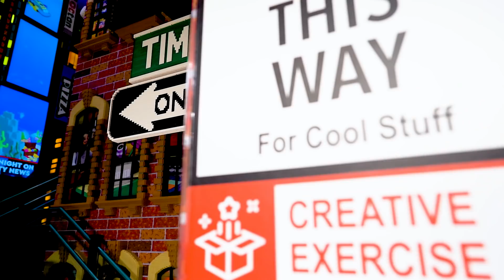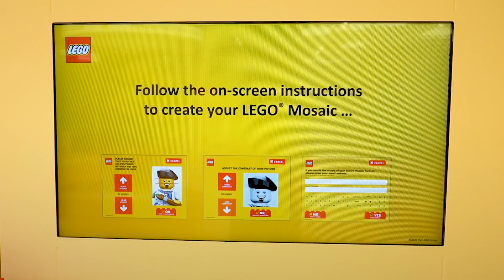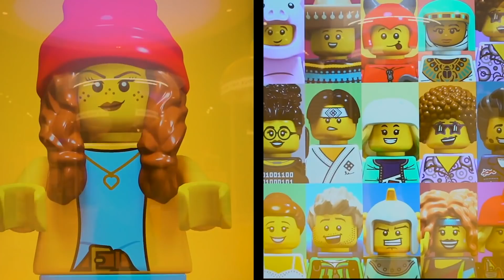See Inside Huge New 5th Avenue LEGO Store in New York City!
What do you think of this new LEGO Store?

Video provided by LEGO. See below for full press release.

The LEGO Group today shared a glimpse into the future of experiential retail as it opened its doors on a dazzling new store in New York City. The 7,175 sq. ft, two-storey store on Fifth Avenue is the first LEGO flagship store to feature an innovative new retail format, elements of which will be introduced to more than 100 stores worldwide in the coming year.

The format is designed to create an immersive world of LEGO bricks by blending unique digital and physical experiences. It has been developed as part of the Group’s strategy to innovate its stores as shoppers seek more personalised and interactive retail offerings. Despite the rapid growth in e-commerce, brick-and-mortar stores continue to play a critical role in strengthening consumers’ connections with a brand and in helping people to discover new products.

Colette Burke, Chief Commercial Officer said: “For a number of years we’ve seen the trend towards people visiting stores for high-quality, entertaining brand experiences. Over the past year our fans have missed personal and tactile interactions with the brand and we can’t wait to welcome them back.”

The LEGO Group spent two years developing the new retail concept and researching what shoppers and children want from a LEGO store visit. They found that people were keen for more opportunities to play with bricks, participate in brick-inspired activities, personalise their experience and have fun.

Colette said: “While our existing store format has been very successful, we are evolving it to strengthen brand love and create memorable experiences people will talk about long after they leave. We want people to walk into our stores and feel immersed in a world of LEGO bricks. We’ve designed the spaces to fire up creativity and imagination and encourage hands-on play. Our talented designers have developed entirely new experiences that blend the very best of ground-breaking customisation, technology and physical play allowing visitors to interact with the brand in exciting new ways.”

New features in the New York City store, which are set to appear as the new format is introduced to stores around the world, include:

Brick Lab, a world-first retail experience that immerses people and their LEGO builds in an amazing virtual world. Technology brings walls, floors, and ceilings to life with light, sound, and music for a truly interactive build and play experience.

The awe-inspiring, interactive Tree of Discovery is made from 880,000 LEGO elements. It is the centrepiece of the store and an expression of the LEGO Group’s commitment to being inclusive and having a positive impact on society and the planet. Visitors of all ages are invited to explore a magical wonderland hidden inside the tree through windows in its rainbow trunk.

An interactive Storytelling Table designed for adult fans brings to life the stories behind sets available in store. It shows early product designs and prototypes, lifts the lid on the development process and allow fans to virtually ‘meet’ the LEGO designers.

The Personalisation Studio invites visitors to make a memento of their visit. In it, they can reimagine themselves in LEGO form, either as a portrait from the Mosaic Maker or an iconic Minifigure from the LEGO Minifigure Factory.

Modular, scalable design
The new store format has been designed to be modular and fully flexible so that it can work in LEGO stores of all sizes, as well as in third-party retail partners’ stores. It will be introduced to over 100 LEGO stores around the world during the coming year, as well as select global partner retailers.

Innovating across retail channels
The LEGO Group currently has around 731  branded stores in 50 countries around the world and plans to open 120 new stores during 2021. In addition to investing in brick and mortar, the LEGO Group will continue to invest in building its e-commerce capabilities. In 2020, the number of visitors to its LEGO.com online store doubled to a quarter of a billion and this growth has continued in 2021.

for custom LEGO military creations.